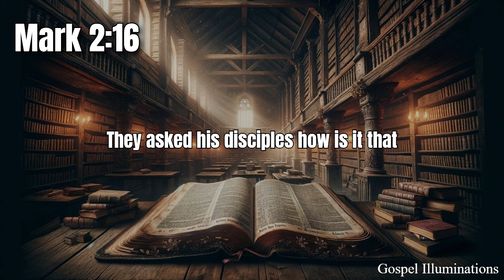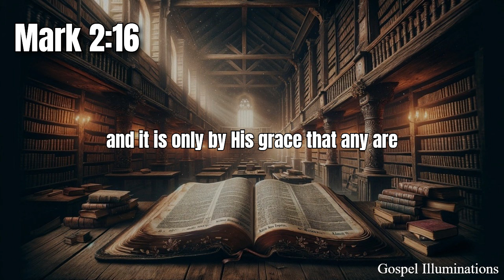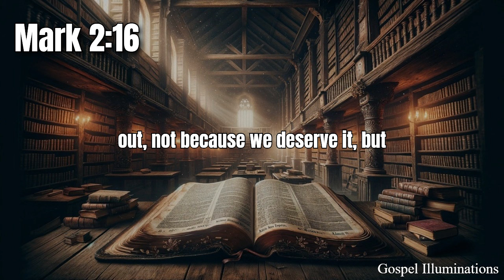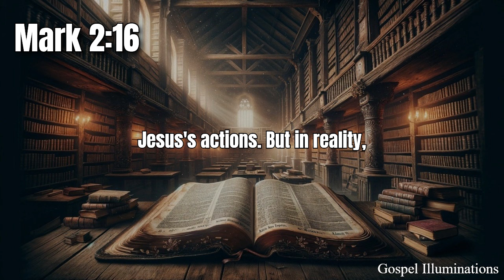Mark 2:16 Explained - The Scandal of Grace Revealed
Mark 2:16 is a pivotal verse that exposes the heart of the religious elite and reveals the radical nature of Jesus' ministry. The verse states, "And when the scribes and Pharisees saw Him eating with the tax collectors and sinners, they said to His disciples, ‘How is it that He eats and drinks with tax collectors and sinners?’” This question reflects the deep-seated self-righteousness of the Pharisees, who believed that associating with sinners would defile their own perceived purity.
The Pharisees were the religious leaders of the day, known for their strict adherence to the Law and their outward displays of piety. However, their legalism blinded them to the true nature of God's grace. They believed that righteousness was something to be earned through separation from anything or anyone considered unclean. Jesus, on the other hand, demonstrated that true righteousness comes from God alone and is extended to all who recognize their need for a Savior.
Jesus' willingness to eat with tax collectors and sinners was a direct challenge to the Pharisees' worldview. By dining with those whom society had rejected, Jesus was showing that God's grace is available to everyone, regardless of their past. This act of grace was scandalous to the Pharisees, who saw themselves as the gatekeepers of righteousness. They could not comprehend how someone who claimed to be holy would willingly associate with those they deemed unworthy.
This encounter in Mark 2:16 is a powerful reminder that self-righteousness is a dangerous trap. It blinds us to our own need for grace and leads us to judge others harshly. The Pharisees' question reveals their misunderstanding of God's heart. They were more concerned with maintaining their own purity than with extending God's mercy to those in need.
The Bible teaches that all have sinned and fall short of the glory of God (Romans 3:23), and that it is only by grace that we are saved, through faith, not by works (Ephesians 2:8-9). Jesus came not to call the righteous, but sinners to repentance (Mark 2:17). This truth is further emphasized in the parable of the Pharisee and the tax collector in Luke 18:9-14, where Jesus highlights the humility required to receive God's grace.
For Christians today, Mark 2:16 challenges us to examine our own attitudes towards others. Are we like the Pharisees, quick to judge and slow to extend grace? Or are we following Jesus' example, reaching out to those who are lost, broken, and in need of God's love? The gospel is not just for the righteous but for the sinner, and we are called to share that good news with everyone.
In conclusion, Mark 2:16 reveals the scandalous nature of God's grace and the dangers of self-righteousness. Jesus' actions remind us that no one is beyond the reach of God's mercy and that we are called to extend that same grace to others. As we study this passage, let us be mindful of our own need for grace and our responsibility to share it with others.